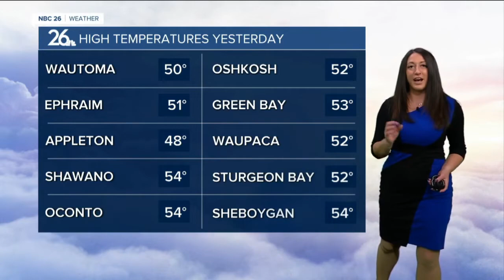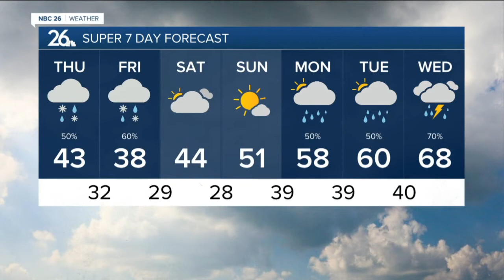Brittney's NBC 26 weather forecast